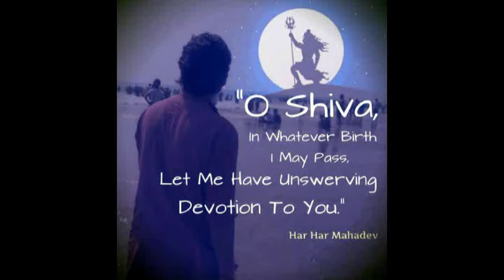God Siva Rare Images Greetings Photos Whatapp Status,Lord Shiva Pictures Wallpapers Message #4